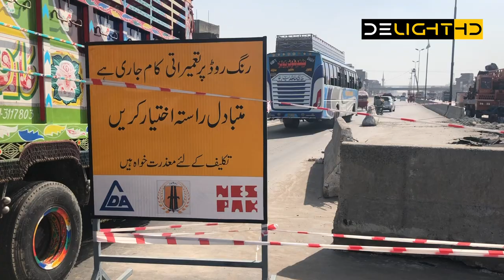Controlled Access Corridor From Niazi Chowk Interchange to Babu Sabu Interchange at Bund Road Lahore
Controlled Access Project Babu Sabu– Niazi Chowk/Interchange (Bund Road) Project” on Sunday while the Lahore Development Authority (LDA) would launch civil work on the project on Monday (today).
The project will restrict mobility of the local traffic, including motorcycles, bicycles, cars and rickshaws, on the corridor by providing them a separate two-lane expressway on each side with provision of subways to move towards Babu Sabu or Niazi Chowk or the nearby localities instead of using the Bund Road, which is part of the ring road.
At present all types of light and heavy traffic, including even slow-moving vehicles, are using the Bund Road. This not only causes traffic issues but also serious environmental problems. There are no proper passages or the subways on both sides of the road which the residents of the localities abutting the corridor could use for their movement,” LDA Chief Engineer Asrar Saeed explained while talking to Dawn on Sunday.
Since the CM has laid the foundation stone of the project, he has also desired to launch work with immediate effect.